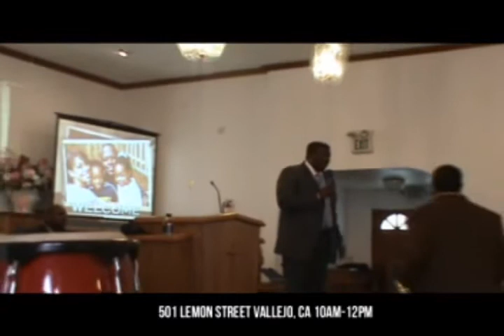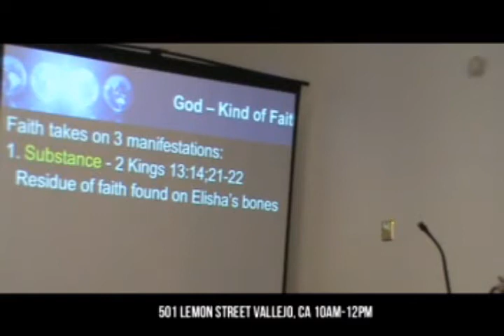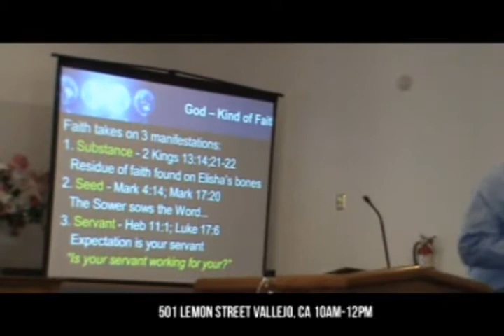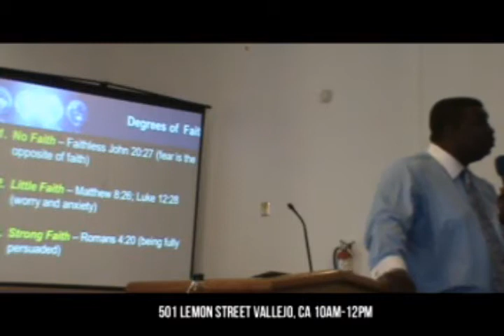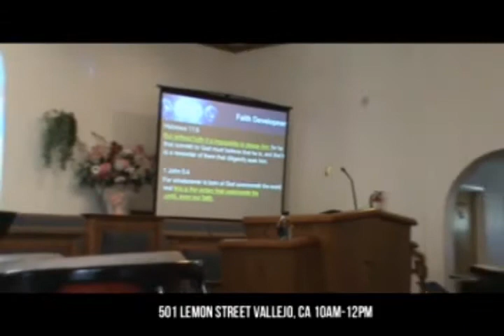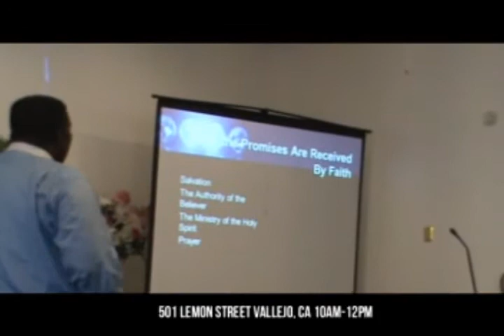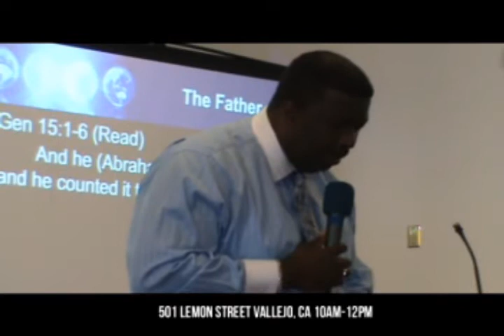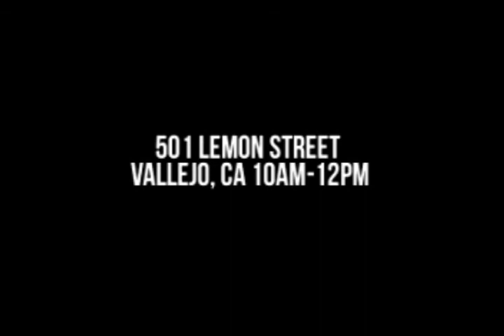Vallejo Christian Center 1